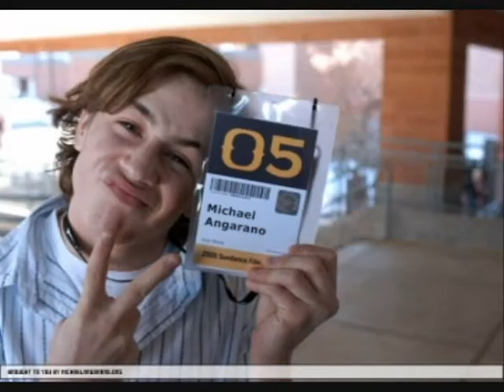michael angarano :)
i LOVE michael angarano, and when i realized i hadn't made a video about him i wanted to change that! theres no video clips, because i am retarded with computers. so sorry about that =(. theres some pretty hilarious pictures in there tho. if youtube doesn't delete my song, i have a feeling that you will enjoy that too. =]] thhanks for reading if you were cool enoughh to read this!